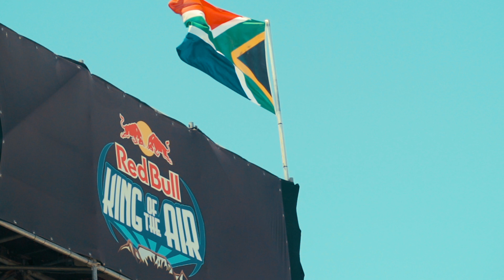BEST OF EXTREME KING OF THE AIR 2019 RED BULL - Kitesurfing